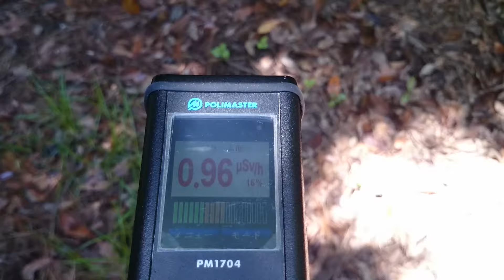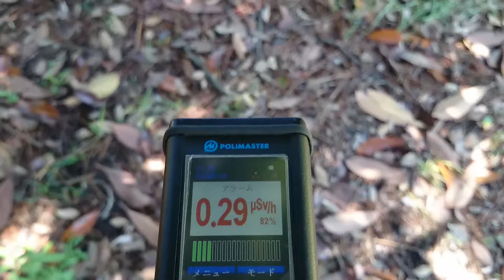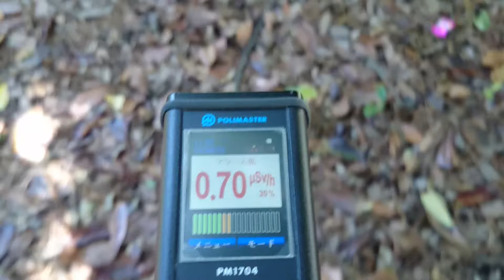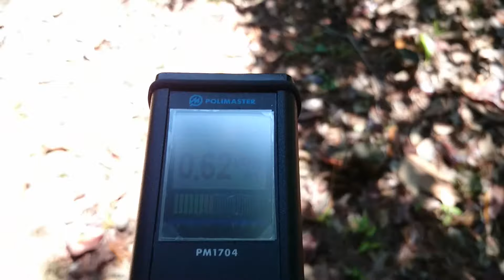計測日2014年6月14日 茨城県ひたちなか市 国営ひたち海浜公園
ここは、葛飾区の水元公園より酷かった。
現在　どうなっているのか、、

2011年から個人で各地の放射線量の計測や撮影をしています。